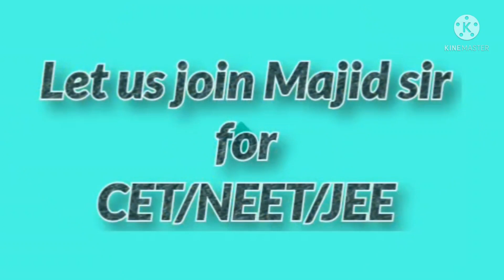Physics ka paper acha jaane se baccho mein Khushi ki laher.